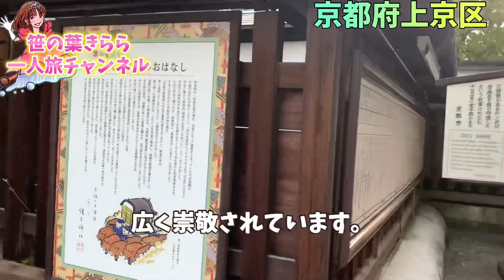京都 護王神社 旅行動画 一人旅 旅行 travel JAPAN kyoto イノシシ神社 足腰の守護神 神社 京都観光スポット 京都観光 京都旅行 神社ガイド 鳥丸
京都府鳥丸にある護王神社に行ってきました。
別名・イノシシ神社とも言われる足腰の守護神を祀っている神社です。

全国各地へ一人で旅をしながらマジックショーをしている 出張マジシャン 荒木巴（笹の葉きらら）が旅先で出会った面白いものやエンタメ、美味しかったお店、珍しい観光地を気ままにアップしています。